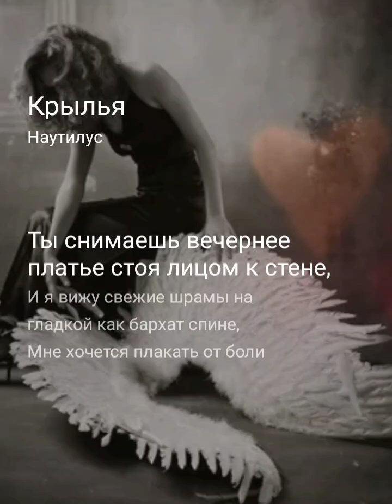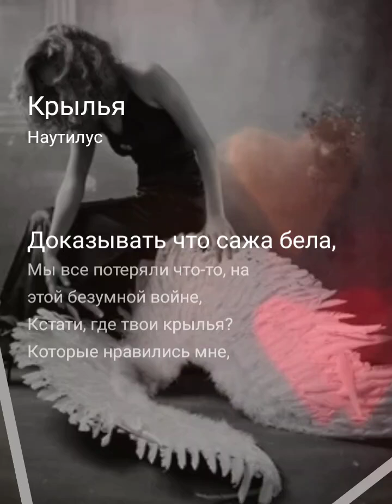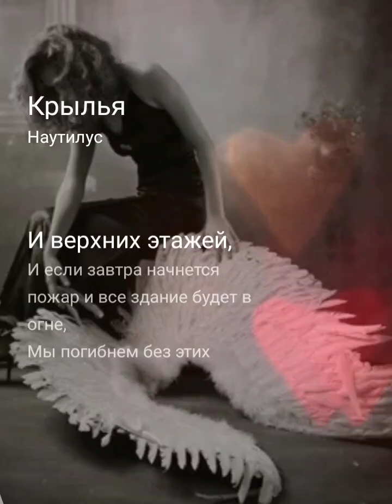SM_Kseniya and AlexDolMit - Кавер песни "Крылья" (Наутилус Помпилиус). Запись с караоке.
Текст песни "Крылья":

Ты снимаешь вечернее платье, стоя лицом к стене
И я вижу свежие шрамы на гладкой, как бархат, спине
Мне хочется плакать от боли или забыться во сне
Где твои крылья, которые так нравились мне?
Где твои крылья, которые нравились мне?
Когда-то у нас было время — теперь у нас есть дела
Доказывать, что сильный жрёт слабых
Доказывать, что сажа бела
Мы все потеряли что-то на этой безумной войне
Кстати, где твои крылья, которые нравились мне?
Я не спрашиваю, сколько у тебя денег
Не спрашиваю, сколько мужей
Я вижу, ты боишься открытых их окон
И верхних этажей
И если завтра начнётся пожар, и всё здание будет в огне
Мы погибнем без этих крыльев, которые нравились мне